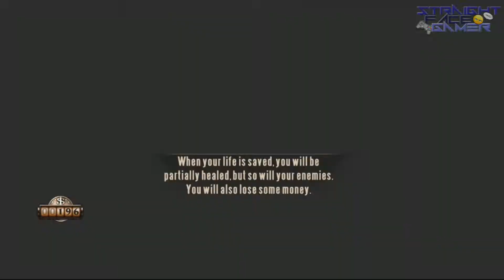| -_- | Bioshock Infinite 1080p Gameplay/Walkthrough (Part 15) "Bull House Impound" Xbox 360/PS3/PC